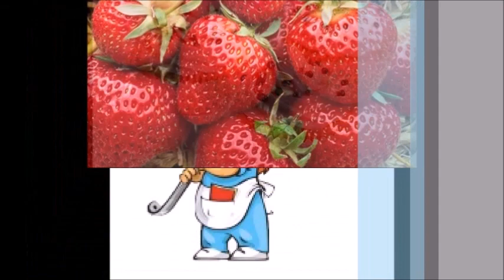ЛИМОННЫЙ БИСКВИТ ,такой бисквит вы точно не готовили .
*РЕЦЕПТ НАПИСАН НИЖЕ
ТАК ВЫ будете ОПОВЕЩЕНЫ о выходе НОВОГО ВИДЕО .

Рецепт:
7 яиц
210 гр сахара
ванильный сахар по вкусу
цедра 1 го лимона
2 ст.л. сок лимона
РАЗРЫХЛИТЕЛЬ ИЛИ СОДА НЕ НУЖНЫ. ГЛАВНОЕ БИСКВИТНОЕ ТЕСТО ВЗБИТЬ.
Время приготовления регулируйте по своей духовке.
Приятного чаепития.*